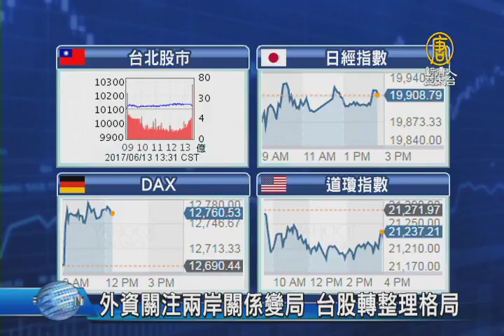【新唐人/NTD】外資關注兩岸關係變局 台股轉整理格局｜台股｜新台幣匯率｜美元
巴拿馬宣布與中國建交，總統府表示將重新評估兩岸情勢。市場關注，是否影響外資對台股的風險評估。不過今天的台股，主要還是受到美國科技股週一續跌的影響，今天開盤小跌後，在電子、傳產、金融股，都有權值股大將，單兵點火 帶動，月線明顯成為強撐。收盤上漲18點，收在10128點，成交值新台幣794.33億元。另外，新台幣匯價今天開低走低，終場以30.227元兌1美元作收，貶值5.1分，匯價連六貶，並創下1個月來新低。